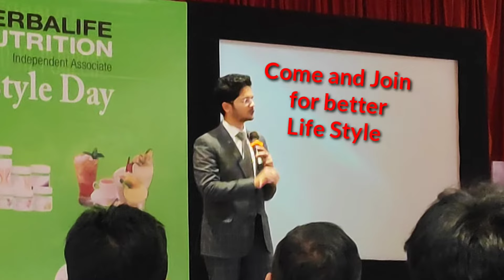HERBALIFE NUTRITION LIFE STYLE BANGALORE 2019 |HIGHLIGHTS |MUST WATCH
We

WELLNESS and FITNESS CLUB

is a Independent Herbalife Associate.

 Click the link for directions